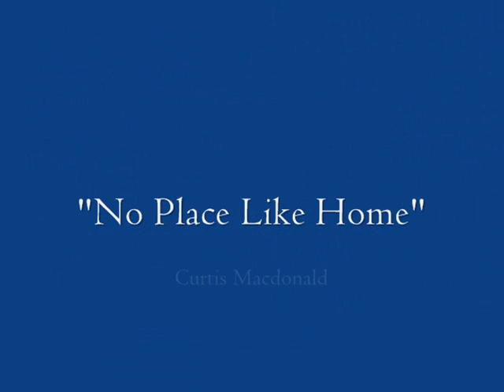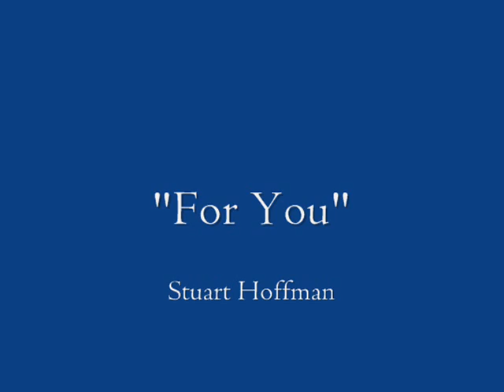EverSound Healing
Highlights of "EverSound Healing", a collection with uplifting songs of love by Suzanne Ciani, John Adorney & Daya, Mbandi, Michael Whalen, Cara Tower, Ron Clearfield, John Mills, Stuart Hoffman, Curtis Macdonald & Zephyr